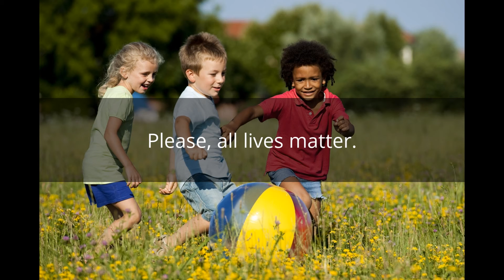All lives matter.